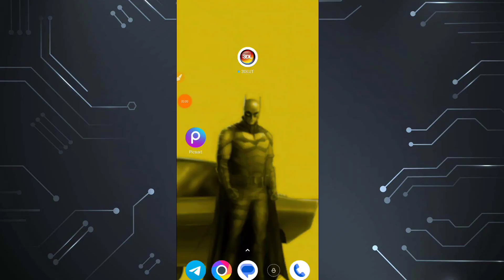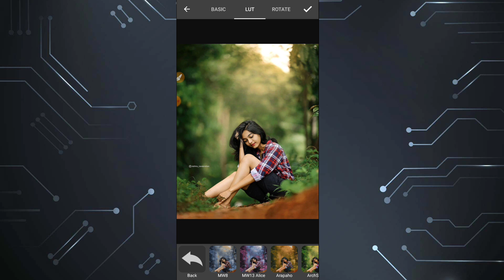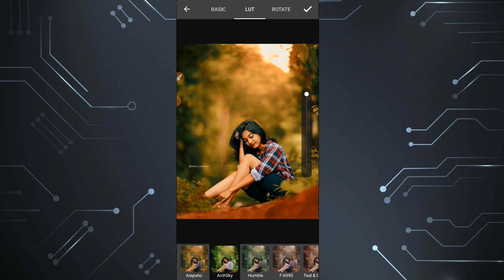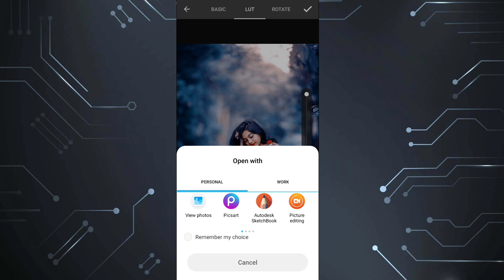Best Photo Editing App For Android - 2023 || Automatic Photo Editing App || Top Photo Editing App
➡️ Download 800 + Xmp Preset Link ➤

Picsart Editing
Automatically Editing Kaise kare
picsart editing
picsart
picsart tutorial
picsart manipulation
picsart cb editing
picsart hair

Hair Editing New Style In Autodesk | Autodesk Sketchbook Editing Tutorial || Autodesk Best Settings